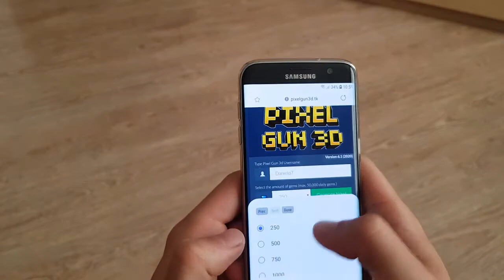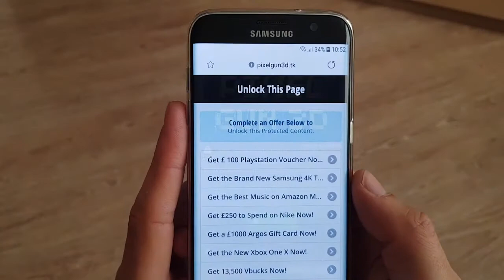Black Market Tutorial Pixel Gun 3D | Black Market Offers?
👋Hey guys!
Today I show you a few things about the black market in pixel gun 3d!
Watch what are can you get from black market and all what you have to know about it.

About me:
I am f2p player
I have 2 account
2 clan: PIXEL LEGENDS
PIXEL LEGENDS 2

Do you want to join in my clans?
Watch this:...

Best way to get clan weapons and gadgets - Tutorial

All way to get gold - ...

All way to get diamond - ...